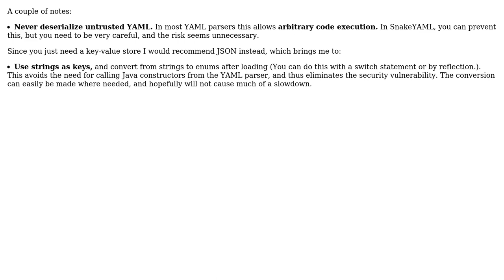Is using MultiMaps code smell? If so what alternative data structures fit my needs?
Software Engineering: Is using MultiMaps code smell? If so what alternative data structures fit my needs?

With thanks & praise to God, and with thanks to the many people who have made this project possible! You are responsible for your own actions.